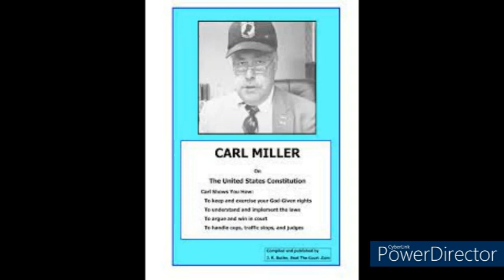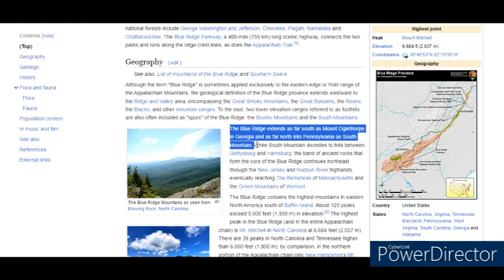Riot Grrl Uh oh